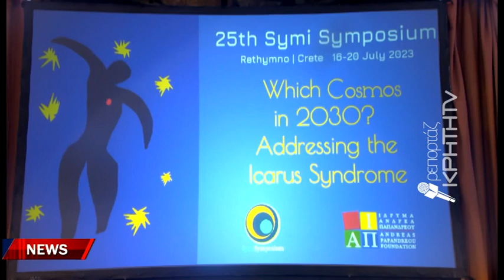Ξεκίνησαν οι εργασίες για το 25ο Συμπόσιο της Σύμης